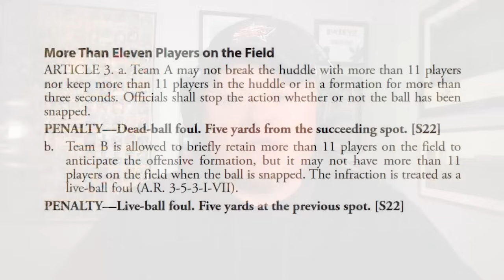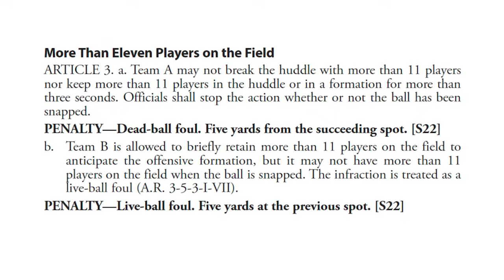Is The NCAA About To Close The Dan Lanning Loophole?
Three days after Oregon head coach Dan Lanning found a loophole in the rules to trade a five-yard penalty for four seconds of game time, the NCAA is now looking at ways to ensure it doesn’t happen again.

A report from Ross Dellenger of Yahoo cited Steve Shaw, the NCAA secretary rules editor, and reported that that the NCAA Football Playing Rules Committee is looking at issuing updated guidance on how to handle that situation, if it arises again.

Kevin Noon of BuckeyeHuddle.com joins host Tom Orr to discuss the rule, why it was enforced correctly on Saturday night, and why the NCAA is now looking to take an unusual action to change the rule in the middle of the season.